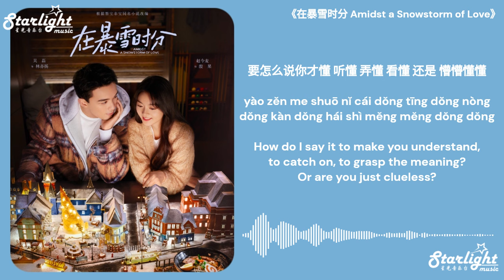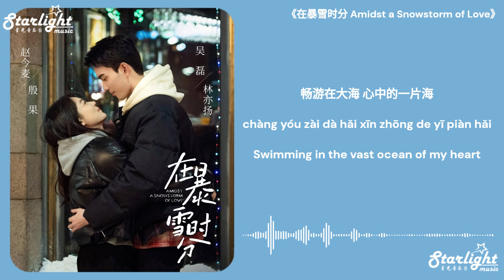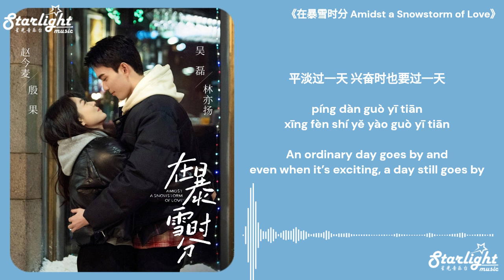Amidst a Snowstorm of Love《在暴雪时分》 OST 电视剧原声带插曲 【Chinese/Pinyin/English Lyrics】 我以为 - 许天奇 Xu Tianqi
Amidst a Snowstorm of Love《在暴雪时分》 Chinese Drama Series OST 电视剧原声带插曲
Song Name: 我以为 (I Thought)
Artist: Xu Tianqi 许天奇
Translated and Designed by: Starlight Music